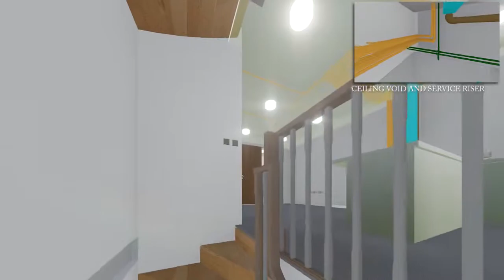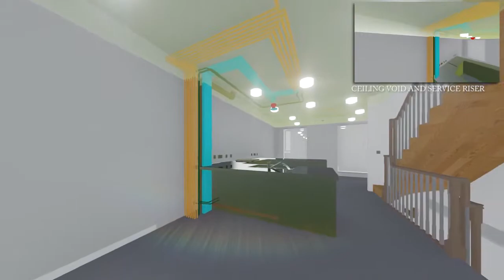Copy of Copy of M&E (Mechanical & Electrical) Services -Kidbrooke UK Residential Case Study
Kidbrooke Village is one of Berkeley's biggest regeneration projects to date, costing an estimated £1 billion, making it one of the largest residential developments in London. EDC Engineering was responsible for Mechanical and Electrical engineering modelling for phase 5 of this project.